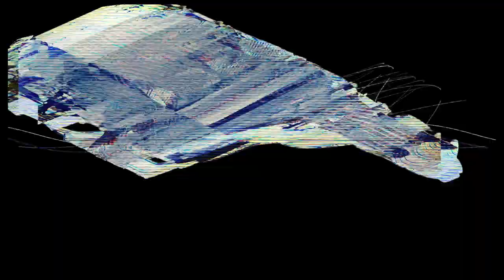IASM365 - Sketch_327